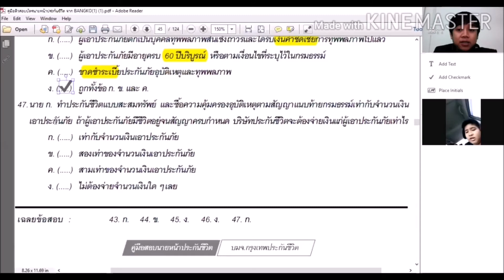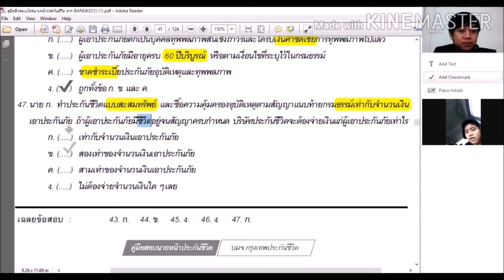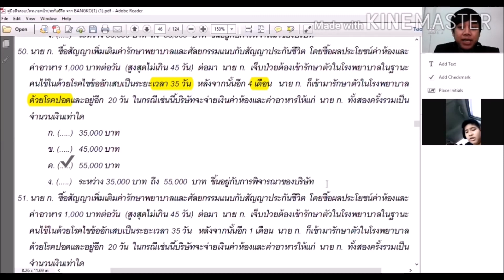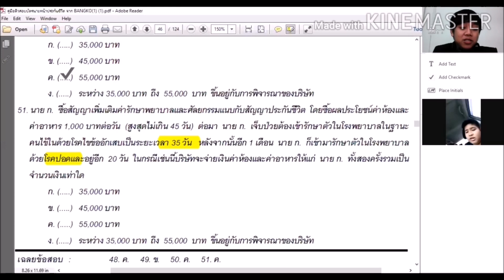ตะลุยโจทย์นายหน้าชีวิต On Zoom : หลัการประกันชีวิต PART-4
คอร์สตะลุยโจทย์นายหน้าประกันชีวิต
 มาเตรียมตัวให้พร้อมกับความรู้ในช่วง Work form Home เรามา Knowledg form Home เตรียมความพร้อมเข้าใจโจทย์ พร้อมเทคนิคการตีโจทย์ การเลือกตัวเลืออย่างประหยัดเวลา ทำให้คุณพร้อมและมั่นใจมากกขึ้น เพื่อความพร้อมกับสอบบัตรนายหน้าประกันชีวิต